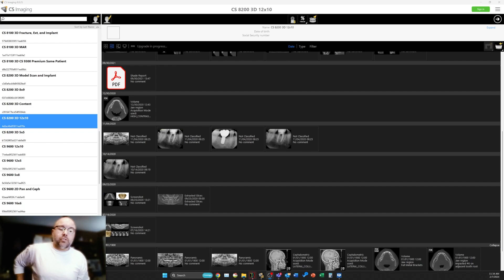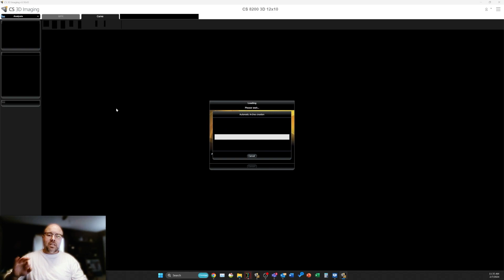Carestream Dental CBCT - AI-powered Nerve Tracing in v3.10.43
Implant treatment planning in CBCT has been made easier with the launch of CS 3D Imaging Software v3.10.43. to get your copy of the new and unlicensed CS 3D Imaging Software!